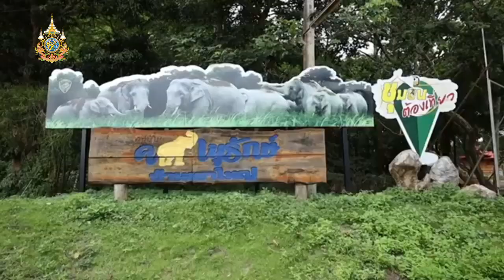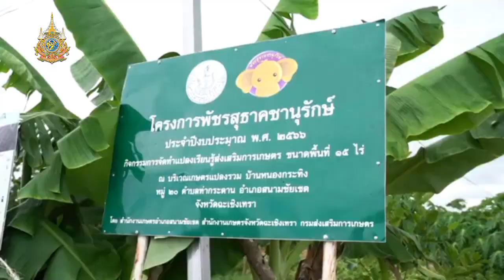His Majesty the King's 6th Cycle Birthday Anniversary Monday MOMO HD Channel 21 EP.55